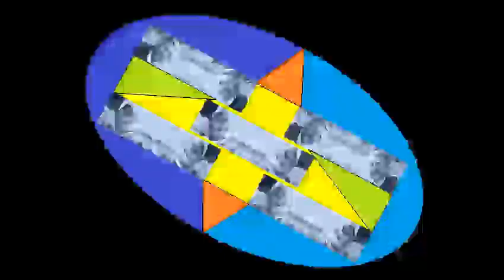Paul Mauriat - Love Story {With Love Track 6}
Artist       : Paul Mauriat
Album      : The Best Of_ Paul Mauriat Collection_ 4cd
Genre       : instrumental
Year         : 1995
Tracks     : 14
CD 4  With Love
01. I Just Call to Say I Love You (03:45)
02. Endless Love (03:41)
03. Woman in Love (03:11)
04. To All the Girls I Loved Before (03:08)
05. If You Love Me (03:32)
06. Love Story  (03:02)
07. How Deep is Your Love (02:57)
08. Saving All My Love for You  (03:07)
09. Love is Blue (02:32)
10. After the Love is Gone (03:32)
11. Speak Softly Love (02:37)
12. Love's Theme (03:32)
13. Only Love (03:06)
14. When a Man Loves a Woman (02:48)